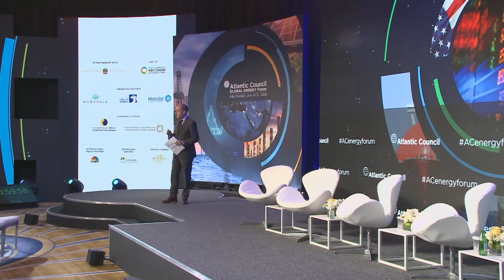Trade wars and their impact on energy access and energy transition - Global Energy Forum 2020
Over the past several years, a rising wave of protectionism has slowed global economic growth, delayed capital investment, and disrupted international trade flows. From solar panels to LNG to rare earth metals, energy value chains are increasingly at the center of global trade frictions. As trade wars proliferate, what impact will they have on the cost of key energy resources and green development, including in regions where energy access is a limiting factor for economic growth? And if these disputes between major powers indeed redraw the contours of the energy trade map, how will companies, consumers, and other state actors respond?

Dr. Yongsung Cho, President, Korea Energy Economics Institute

Dr. Arunabha Ghosh, Founder and CEO, Council on Energy, Environment, and Water

Dr. Carole Nakhle, Founder and CEO, Crystol Energy

Michael Train, President, Emerson

Han Wenke, Senior Research Fellow, Energy Research Institute, National Development and Reform Commission of China

Moderated by: Bart Oosterveld, Senior Fellow, Global Business and Economics Program, Atlantic Council

The Atlantic Council’s Global Energy Forum is the go-to conference on the geopolitics of the energy transformation, where energy and foreign policy leaders come together to set the energy agenda for the year and examine the longer-term geopolitical and geo-economic implications of the changing energy system.

The 2020 iteration of the forum focuses on three key themes: the role of the oil and gas industry in the energy transition, financing the future of energy, and interconnections in a new era of geopolitics. The forum’s regional footprint has expanded to emphasize increasing energy demand in South and Southeast Asia.

Held under the patronage of His Highness Sheikh Mohammed Bin Zayed Al Nahyan, Crown Prince of Abu Dhabi and Deputy Supreme Commander of the United Arab Emirates Armed Forces, the forum is held in partnership with the UAE Ministry of Energy and Industry, ADNOC, and Mubadala, and is part of the Abu Dhabi Sustainability Week.